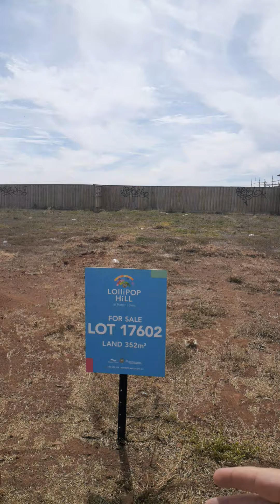Limousines dirt 4x4